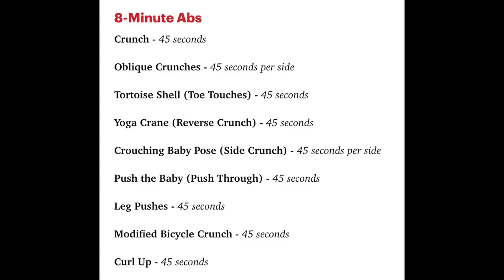Alexander Ludwig Entrenamiento de Bad Boys y Vikings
En este vídeo os traigo pedazos del entrenamiento y ejercicios de la preparación de Alexander Ludwig para Bad Boys for Life y para Vikings.

Veremos qué ejercicios hace en su entrenamiento por ejemplo para sus abdominales y además opinaremos qué podríamos aplicar a nuestro entrenamiento.

Como siempre pensamiento crítico en esto del fitness y a por ello!